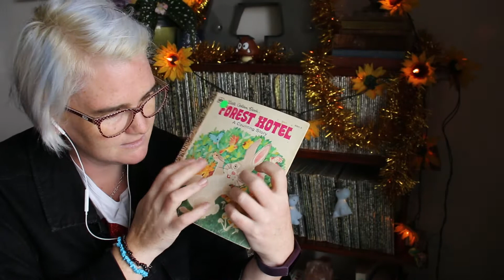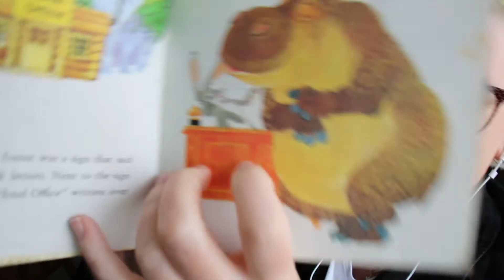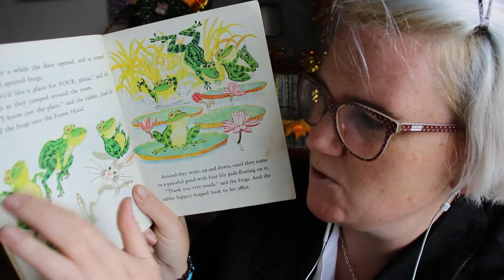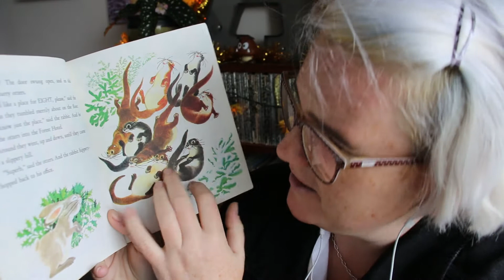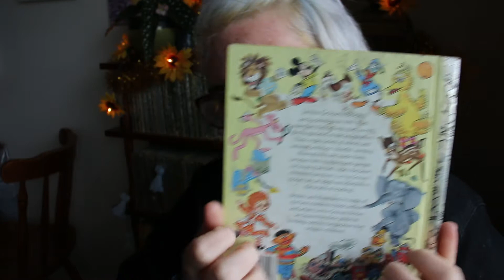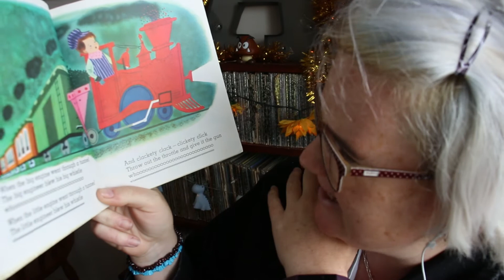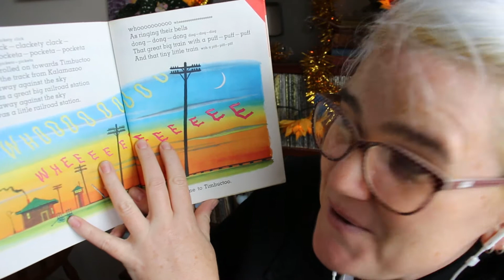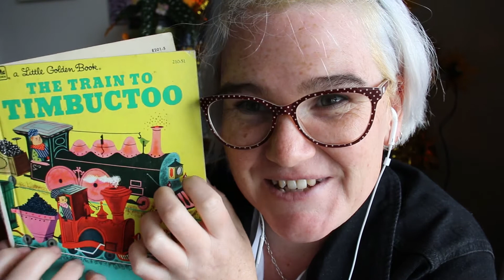Little Golden Book Whispered Reading, forest and trains||:ASMR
Forest Hotel a counting story and The Train to Timbuctoo!  Two little tingly ASMR whispered reading little gold books for you to enjoy!
xx Span